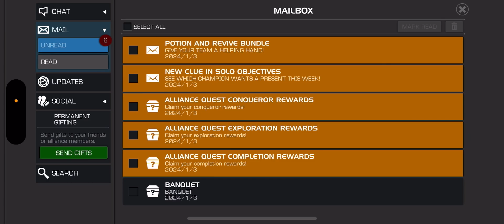Banquet Rewards are here!!! And I’m so happy!!! See why in this video 🥂🥳